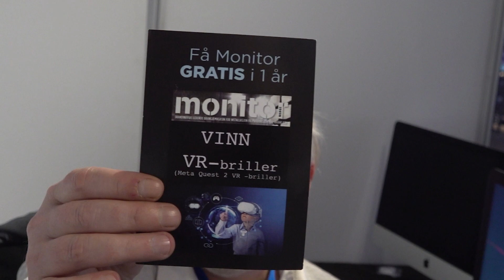Vi annonserer vinneren!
Anders trekker vinneren fra postkassen!